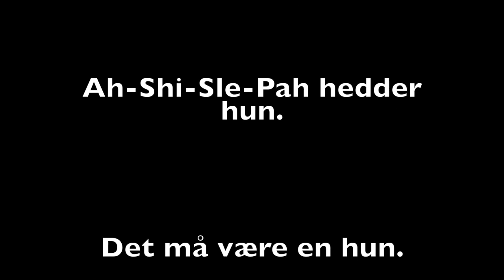Ah-Shi-Sle-Pah. Hoodoos i verdensklasse.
Ah-Shi-Sle-Pah, New Mexico rummer hoodoos i verdensklasse. Dinosaur jægeren Charles Hazelius Sternberg fandt i 1921 stedet. 280 fossile hvirveldyr er udgravet i området.  Det er svært at finde. Kørselsvejledninger findes på min hjemmeside